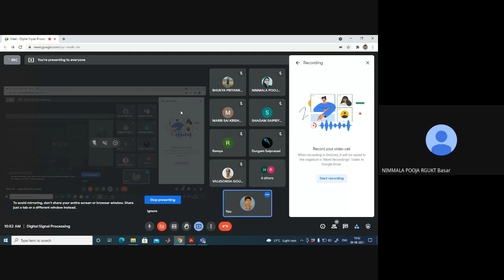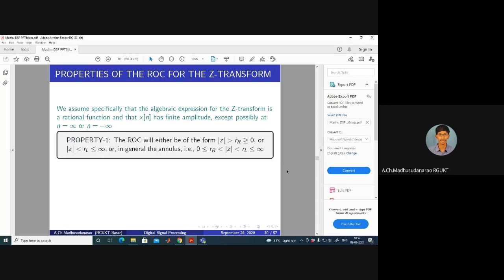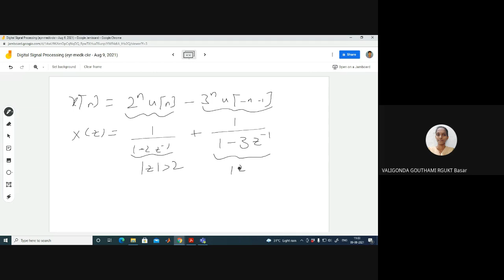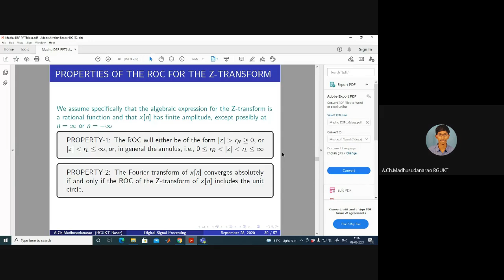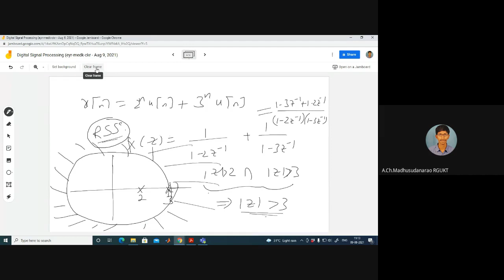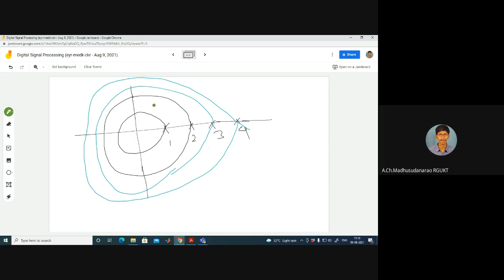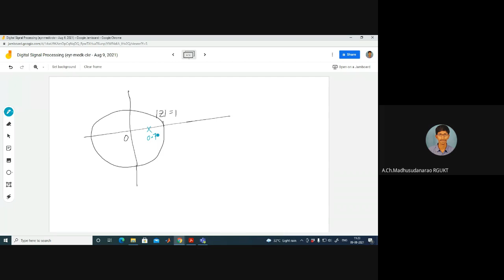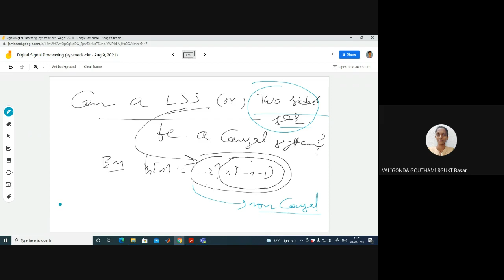Lec#24 Properties of the ROC of Z-Transform